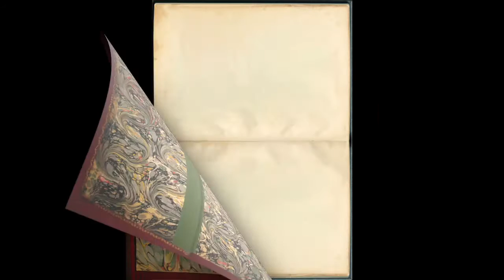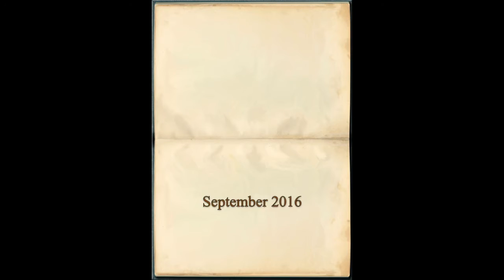Улицы Москвы / The Streets of Moscow 1888-1914. Part 3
Улицы Москвы
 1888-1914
Часть 3

The streets of Moscow
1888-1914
Part 3

Muisc:
Waltz in A -flat major by Anton Arensky

Here I present the third of a series of photographs of Moscow taken between 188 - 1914.
I have, for the main, shown the lesser known streets of this great city;
secluded lanes, forgotten landmarks and old quarters.